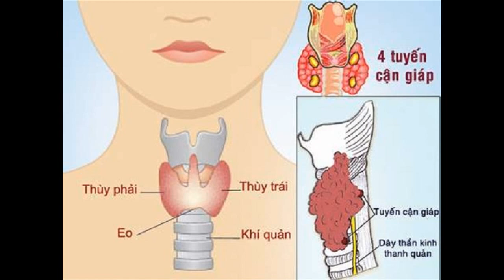7 loại thực phẩm cực tốt cho tuyến giáp và não bộ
7 loại thực phẩm cực tốt cho tuyến giáp và não bộ

Vui lòng mở phụ đề để xem nội dung chi tiết bằng cách nhấn vào nút CC ở góc dưới bên phải video.

Tin liên quanBổ sung thực phẩm giàu i-ốt rất tốt cho tất cả mọi người.I-ốt là thành phần không thể thiếu để tuyến giáp có thể hoạt động hiệu quả, đặc biệt trong việc sản xuất hormone tuyến giáp. Những hormone này giữ vai trò quan trọng đối với cơ thể như chức năng của não, kiểm soát cân nặng, sự trao đổi chất…Không chỉ vậy, những người hạn chế ăn các thực phẩm có chứa i-ốt sẽ ảnh hưởng đến hệ thần kinh khiến bộ nhớ suy giảm; cơ thể và tinh thần sẽ mệt mỏi. Nó rất tốt trong việc tăng khả năng sinh sản và trong thời gian cho con bú. Dưới đây là 7 loại thực phẩm rất giàu i-ốt mà bạn cần biết để bổ sung vào chế độ ăn uống của bạn và gia đình:Mận khôMỗi quả mận khô chứa khoảng 34 microgram i-ốt mà còn rất giàu vitamin và khoáng chất khác. Ăn 5-6 quả mận khô hàng ngày để cung cấp vitamin A, vitamin K, i-ốt, chất xơ… trong cơ thể. Đây là một trong những món ăn nhẹ ngọt và ngon nhất có chứa i-ốt.Rong biển khôNó chứa khoảng 4500 microgram i-ốt. Nó sẽ cung cấp đủ lượng i-ốt cho cơ thể cần thiết trong một ngày. Ăn rong biển thường xuyên để có được nguồn cung cấp i-ốt tốt nhất.Khoai tây nướngThay vì món khoai tây xào, hấp hay nấu canh, bạn cũng nên ăn khoai tây nướng để có được các chất dinh dưỡng cần thiết. Vỏ của khoai tây có chứa i-ốt, kali và vitamin rất tốt cho sức khỏe. Một củ khoai tây trung bình cung cấp khoảng 40 % lượng i ốt hàng ngày cho cơ thể của bạn.Quả nham lêĐây là loại quả chứa nhiều chất chống oxy hóa và có chứa khoảng 400 microgram iốt. Ngoài ra bạn nên ăn nam việt quất tươi cũng chứa hàm lượng iốt là cao. Đây là một trong những loại thực phẩm tốt nhất cho tuyến giáp và khả năng sinh sản cho chị em.Sữa chuaSữa chua cũng là một thực phẩm chứa nhiều iốt, nó cung cấp hơn một nửa lượng i-ốt cần thiết hàng ngày. Một cốc sữa đông chứa khoảng 80 microgram i-ốt cùng với các vi khuẩn có lợi giúp cải thiện tiêu hóa và sức khỏe đường ruột cho cơ thể bạn.Phô mai sữa dêPhô mai sữa dê không chỉ chứa các chất dinh dưỡng khác như canxi , protein , vitamin B… mà nó còn chứa nhiều i-ốt.  Phô mai sữa dê cũng rất tốt cho tiêu hóa và có thể là một sự lựa chọn tốt nhất cho những người có đường tiêu hóa nhạy cảm .Sữa tươiMột ly sữa chứa khoảng 56 microgram iốt. Nó cũng sẽ cung cấp cho bạn các chất dinh dưỡng thiết yếu khác như canxi , vitamin D… giúp cho xương vững chắc hơn . Do đó , bạn cần phải uống sữa hàng ngày để có được nguồn cung cấp i-ốt dồi dào trong cơ thể của bạn.Minh Châu (Theo Thehealthsite)Nguồn: Gia đình Việt Nam